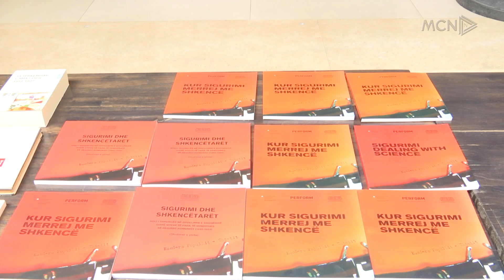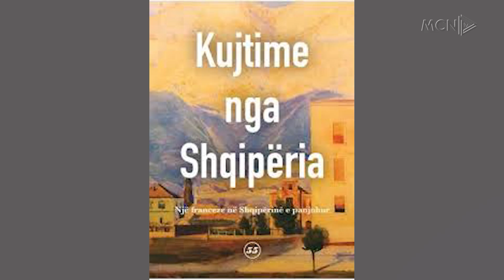Arshi Pipa, poliedriku mërgimtar. Figura e disidentit, intelektualit dhe vepra e tij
Një figurë ende e panjohur dhe komplekse, Arshi Pipa është sjellë në vëmendje këtë të hënë në një takim në Qendrën Kombëtare të Librit dhe Leximit me rastin e 104 - vjetorit të lindjes.
“Arshi Pipa – Poliedriku mërgimtar” mblodhi bashkë të afërm të tij, studiues dhe botues.